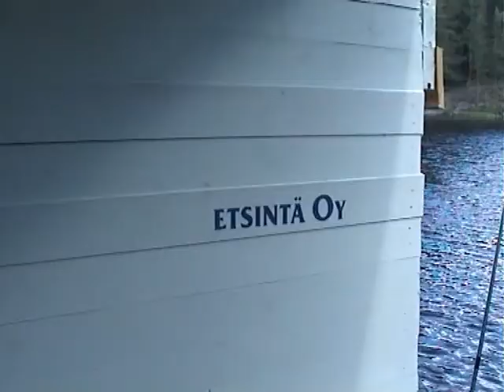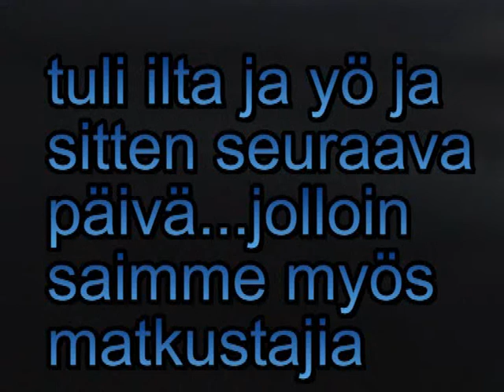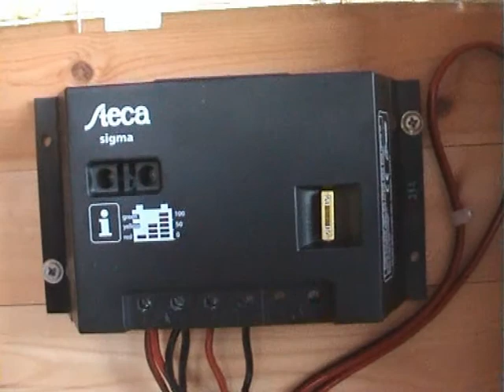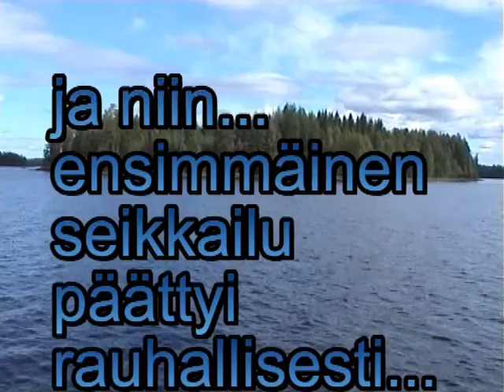Unelma Lautta seikkailee vuonna 2005.wmv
Home made boat 2005 in Finland